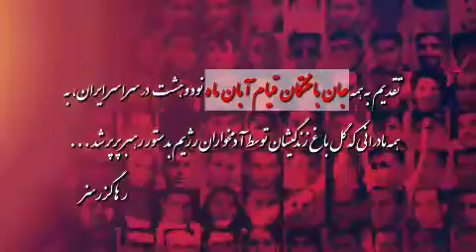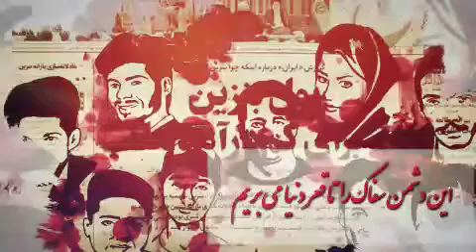فرهنگسرای عرفانی۹۶؛ ققنوس رها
کاری از : علی گزرسز ( رها )